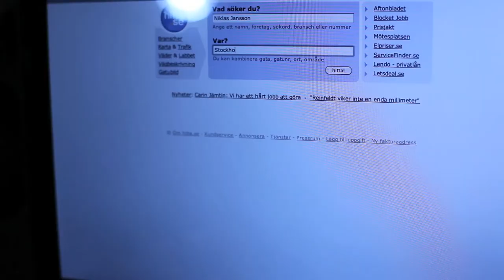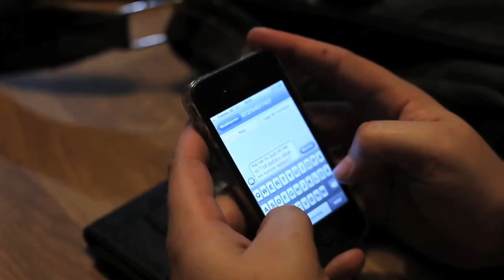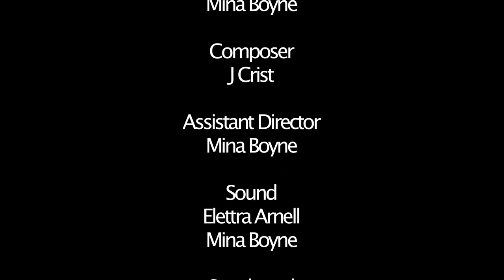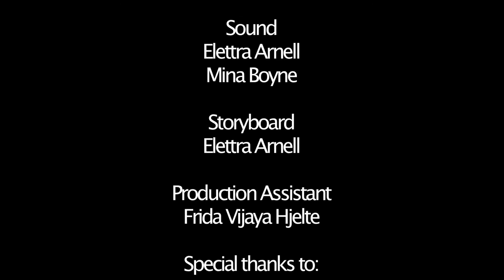FALL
Short film written and directed by Ulrika Sjöberg.
Starring Peter Mörlin, Karin Widegren and Anders Back.
Full credit list at the end of the film.